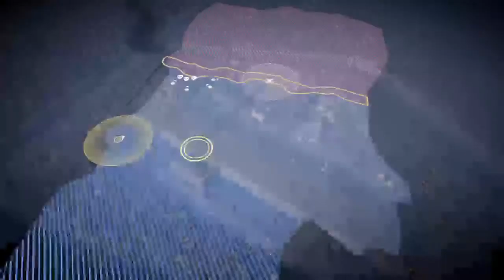Verdun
Go to kharjo37 that’s where I am mostly cause fuck this channel